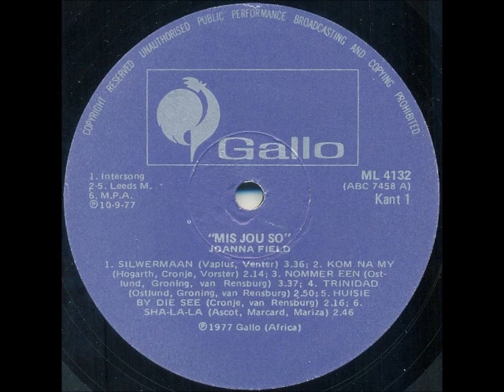Joanna Field - Huisie by die see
South African artist (born Joan Elizabeth Lubbe) in Boksburg, Johannesburg, on 26 March 1948. She completed her schooling career at the Johannesburg Technical High School and started working as a receptionist, also singing in a country band after hours. In 1967 she married Ralph Thursfield and, whilst singing around the house while doing her chores, was noticed by a neighbour who introduced her to Johnny Collini, who in turn arranged an audition with Peter Lotis at Gallo Records, and she was immediately signed up.

Her first single was entitled “Goodbye John I Love You”, and her second “April Fool”, which also became the title of her first album (both in 1973), and she won a Mini-SARIE in that year for Most Promising Female Vocalist. Her big break, however, only came in 1977 when she recorded an Afrikaans single, “Silwermaan”. It held the number 1 spot on “Afrikaanse Treffers” for 3 weeks in July 1977, and returned to number 1 in October / November of that year. She also recorded her first Afrikaans album, “Mis Jou So” (this LP), in 1977. Following this she started appearing on television in programmes such as “TEMPO”, "ATELJEE 4”, "GOOD VIBRATIONS”, "GENTLE ON MY MIND” and "COUNTRY CELEBRATION”.

Joanna and Ralph were divorced in 1978, and from 1979 onwards she started collaborating with other South African artists, notably Sias Reinecke and Gene Rockwell. A number of albums resulted from this, although she continued to release solo albums as well. In 1982 she had a South African Top 20 hit with “Don't Fly Too High”, which reached number 4 and charted for 12 weeks.

In 1984 she joined a country wide tour with other well-known artists (e.g. Lance James, Barbara Ray, Bobby Angel, Clive Bruce, Pierre de Charmoy, etc), called the Carling Country Tour, from which a double album (“The Carling Country Collection”) resulted. Her voice can also be heard on many of the Springbok Hits series of albums released in South Africa, and she recorded a number of children’s albums with John Edmond.

In 1989 she joined Lance James, Billy Forrest, Clive Bruce and Sally Vaughn to form the group, “Over The Hillbillies”, from which a number of albums resulted. She remarried in 1992 and still performs to this day.

This song is off the album “Mis Jou So” released in 1977.